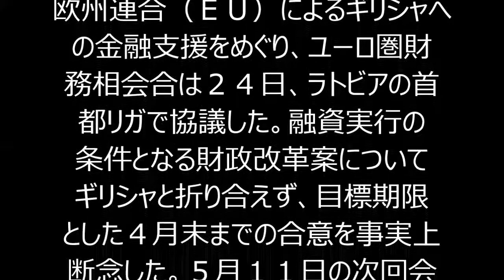ユーロ圏財相会合 ギリシャ支援の合意断念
欧州連合（ＥＵ）によるギリシャへの金融支援をめぐり、ユーロ圏財務相会合は２４日、ラトビアの首都リガで協議した。融資実行の条件となる財政改革案についてギリシャと折り合えず、目標期限とした４月末までの合意を事実上断念した。５月１１日の次回会合で改めて協議する。(産経新聞)